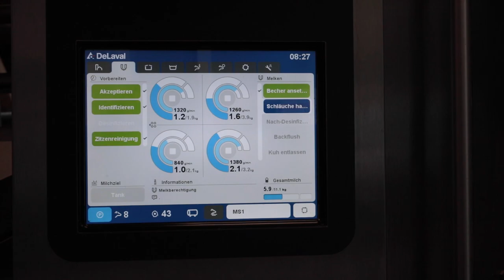DeLaval Melkroboter VMS 310: schlau wie ein Smartphone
Der DeLaval Melkroboter VMS 310 kann
 viel mehr als nur melken. Wie ein Smartphone liefert er eine
 Vielzahl von Daten. «Der Melkroboter ist auch ein Labor, das
 in der Milch Hinweise findet, wann eine Kuh brünstig wird», erklärt Landwirt Samuel Imboden im Interview.